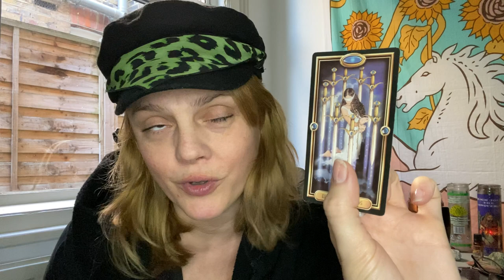Leo | " YOU'RE A MONSTER" | November 2021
Hello Leo! Come on in, put your feet up and make yourselves at home.
This is your Leo reading for November 2021

I DON'T DO PERSONAL READINGS AT THIS TIME

Age:42

Height: 6 ft

My Sign :
Sun : Libra
Moon : Leo
Venus : Scorpio
Rising : Capricorn

Jen xx